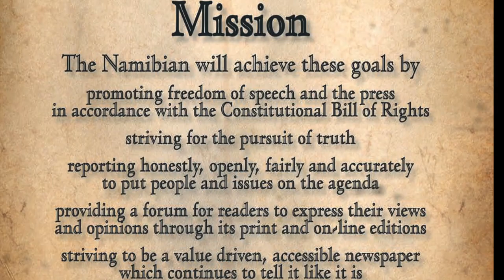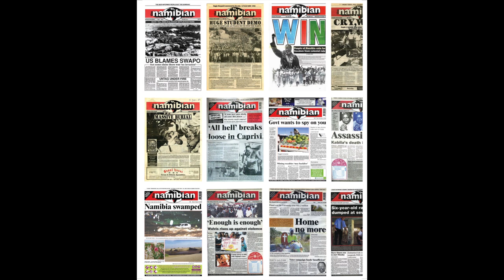Africa's storytellers: Gwen Lister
Gwen Lister, journalist, press freedom advocate and founder of The Namibian, talks about how to overcome the challenges of sustaining a newspaper.